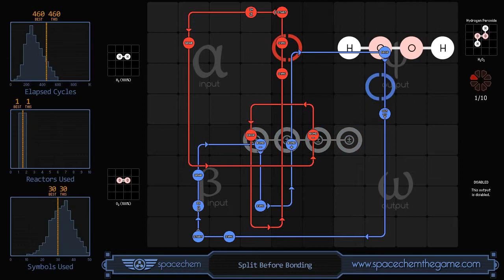SpaceChem - Split Before Bonding (460/1/30)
Recorded solution for "Split Before Bonding" from SpaceChem, a design-based puzzle game from Zachtronics Industries. today!